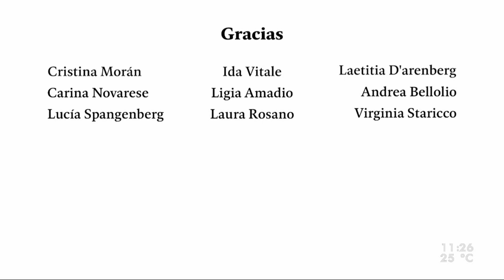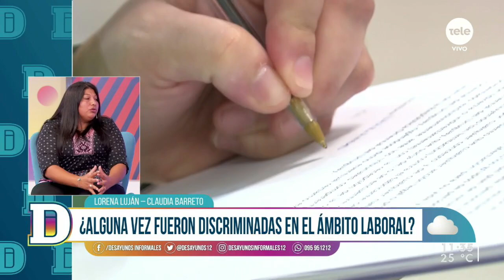Día Internacional de la Mujer: solo la mitad de las mujeres uruguayas participan del mercado laboral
En el marco de la conmemoración del 8M, recibimos a Lorena Luján, enfermera, y Claudia Barreto, trabajadora de la construcción, para conocer los desafíos para las mujeres aún presentes en el ámbito laboral uruguayos.